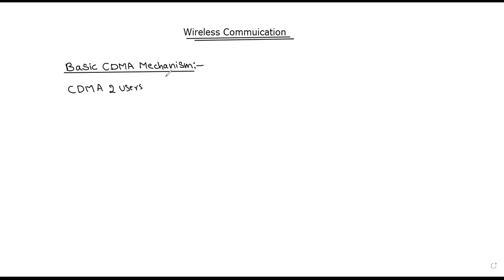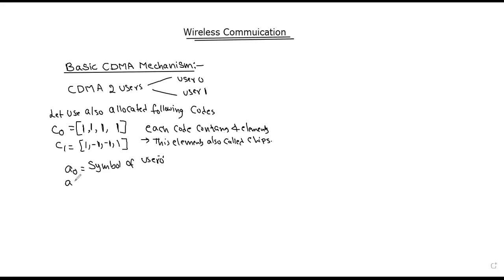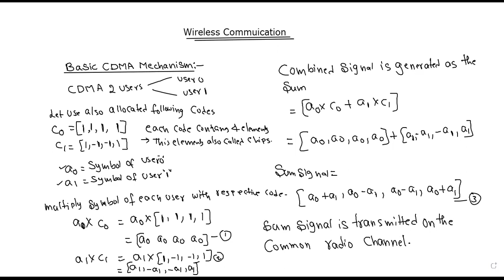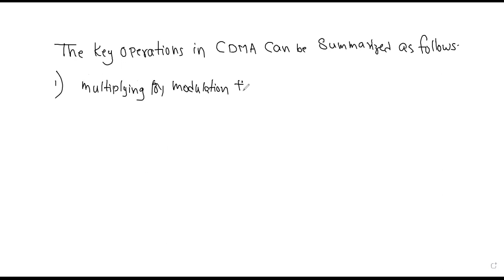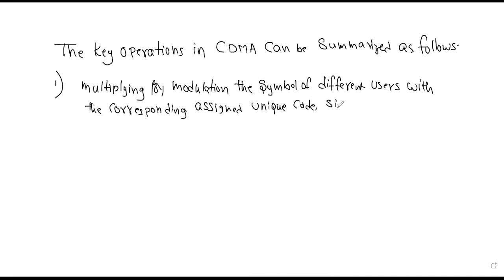Basic CDMA Mechanism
CDMA networks use a scheme called soft handoff, which minimizes signal breakup as a handset passes from one cell to another. The combination of digital and spread spectrum modes supports several times as many signals per unit of bandwidth as analog modes.